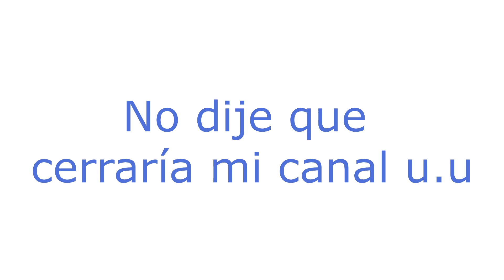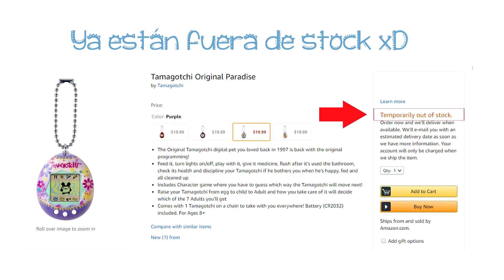Tama-Noticias- News flash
En el día de hoy, les traigo novedades del futuro de mi canal y tama-noticias en general ;)

Link de compra de los nuevos Tamagotchis que saldrán: